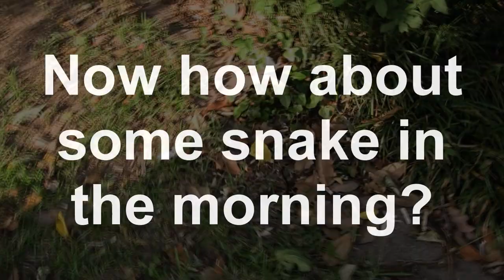Big F'ing Snake & A Gift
A gift from a friend and a snake in the grass...

Go check out this channel...